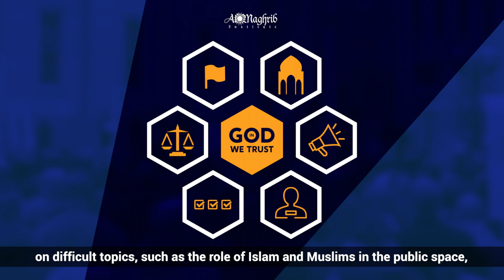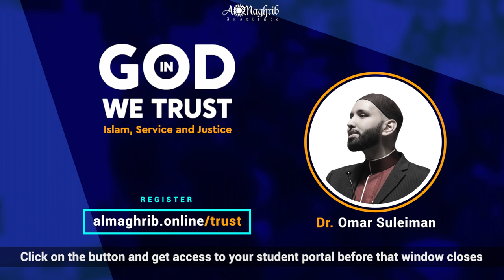In God We Trust | Dr. Omar Suleiman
Shaykh Omar Suleiman's new course ❝In God We Trust❞ is now open for registrations at AlMaghrib Online.

Learn how to build methodology and framework of activism and learn to articulate that framework from Quran and the Sunnah of Prophet  صَلَّى اللَّهُ عَلَيْهِ وَسَلَّمَ without getting defensive.

This course will navigate crucial discussions on difficult topics such as:
✦ The Role of Islam and Muslims in the public space
✦ Islamic Activism in Society & Politics
✦ How to find your cause and your individual calling
✦ Characteristics of A Muslim Activist
✦ Maintaining Clarity In Service,
✦ Balance, Happiness, & Pleasing Allah
✦ And Challenging Injustice, a unique in depth study of Prophet Shu’ayb عليه السلام in Surat Hud

► Instant access to lectures upon registration.
► Dedicated 17+ hours of content covering Politics & Religion, Ijma and Identity, Hilf Al Fudul and much more.
► Live Q&A sessions with Shaykh Omar Suleiman.
► Self-paced learning with no scheduling hassle.